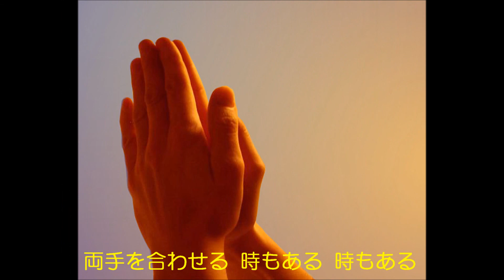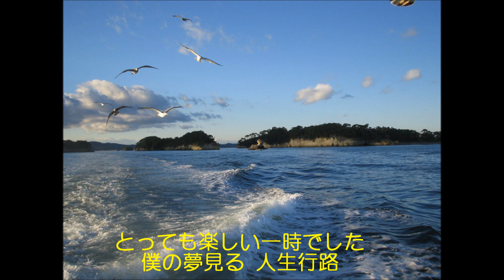宝船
作曲：小園路代
歌：小園路代

田中輝男さんが、人生の応援歌として作詞された200曲のうちの22曲目です。